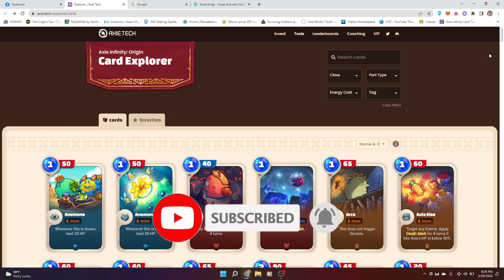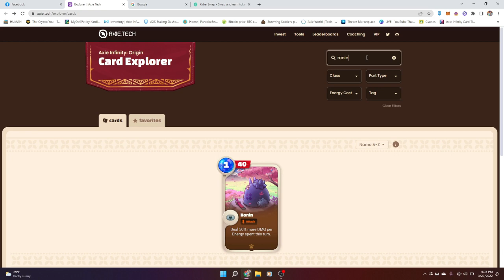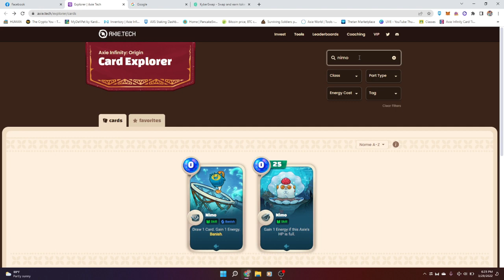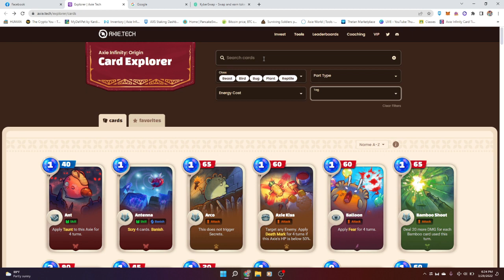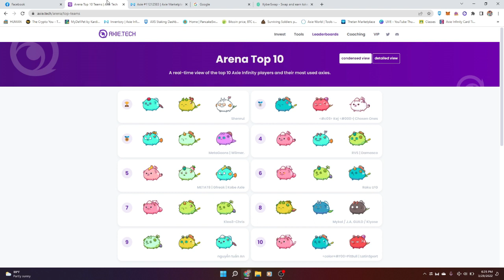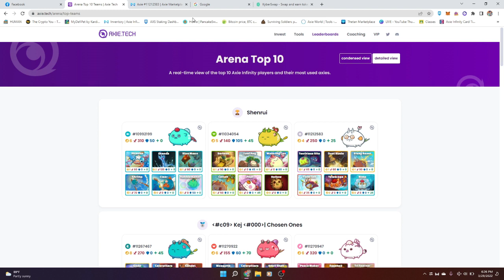ALL CARDS ORIGIN WEBSITE // PWEDE NA GUMAWA NG META TEAM // META TEAM FOR AXIE V3 ( TAGALOG )